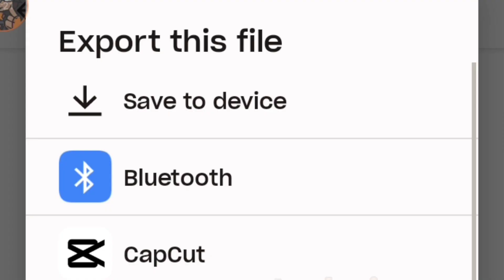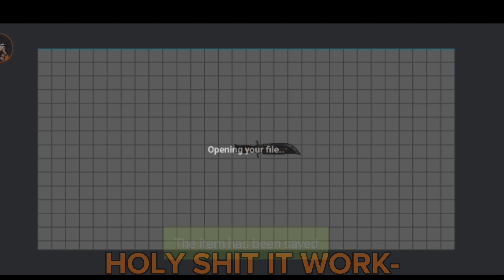How to download dc2 models from dropbox | Drawing Cartoons 2 ( My Way Edition )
For people who doesn't know how to do it
it's my way so yeah
Default knife by

Song Name : Sneaky Snitch